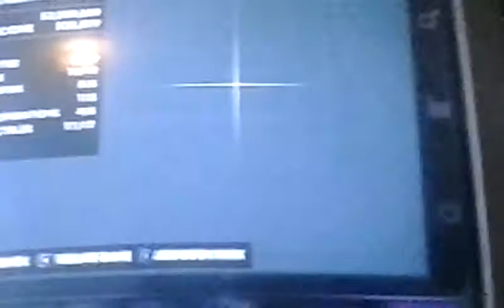Saints Operations Pt 1: Operation: Plane Takeoff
With Agent Darrick Deveau